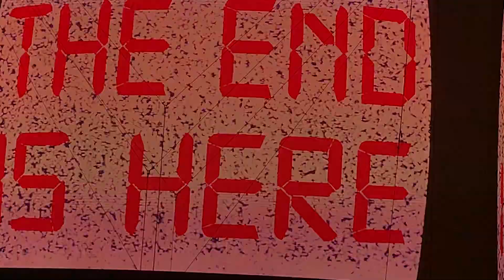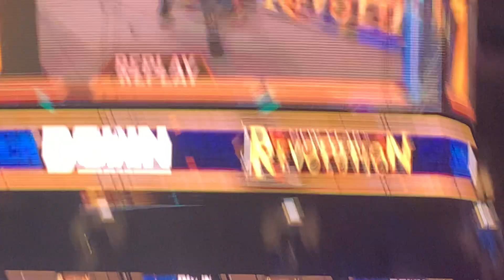WWE SmackDown New Year Revolution: Karrion Kross And AOP attack the Street Profits and Bobby Lashley